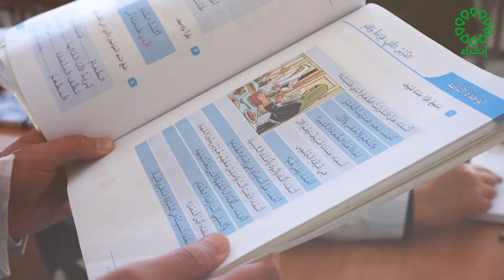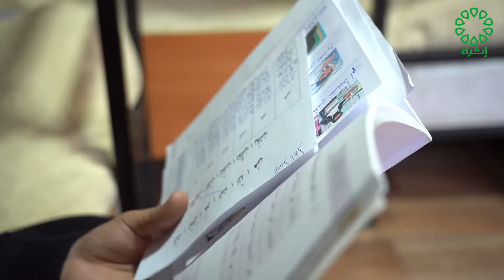قناة اثراء برنامج حكاية خير تاريخ الحلقة : 12-4-2022